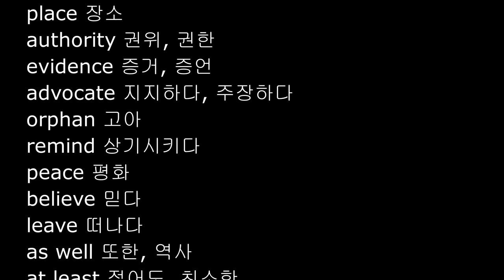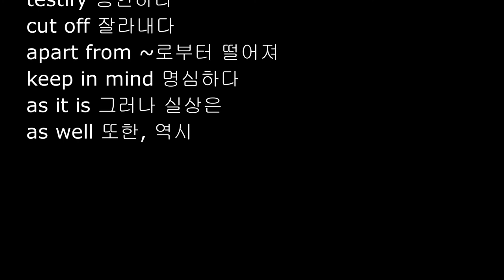NIV 영어성경단어, 장별 영단어, 요한복음 13-15장, 요한복음 영어, John English words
*14장 수정
as well 역시